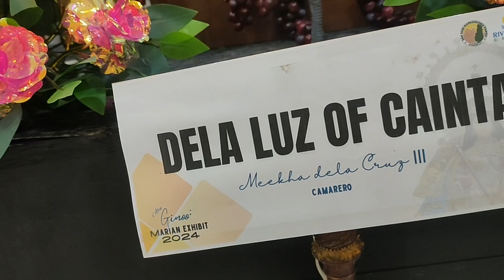Nuestra Señora de la Luz ( Aba Ginoo: Mariang ina ni Hesus , Marian Exhbit 2024)